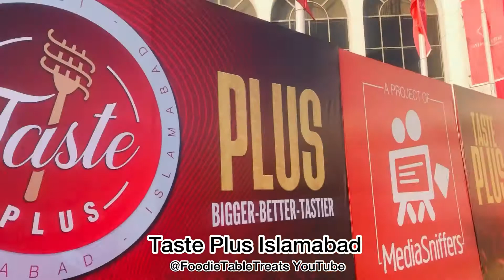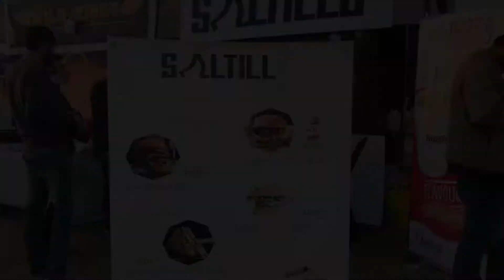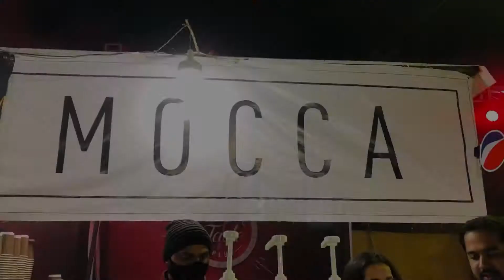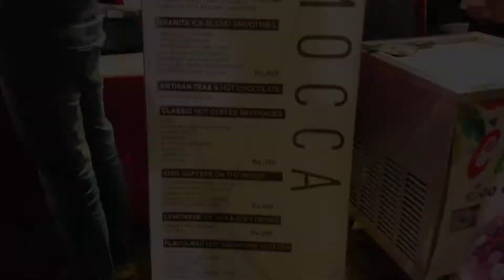Taste Plus Islamabad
FoodieTableTreats Insta Handle